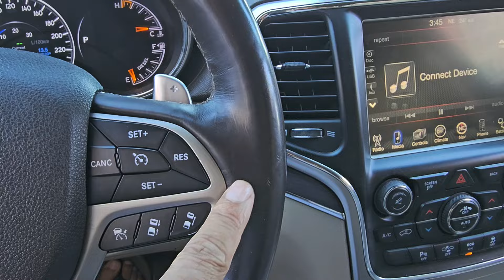جديد اوطو ولد رحيمو اليوم تبارك الرحمن ‎0707989842 ٠0705988180 . 0774468689. 0705975789 . 0530780948